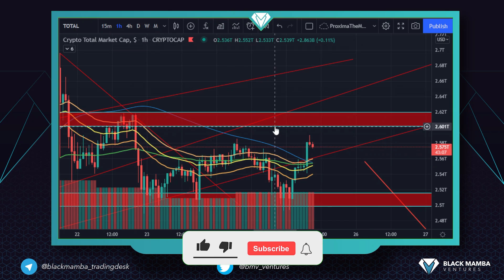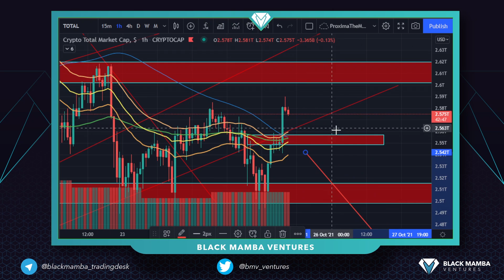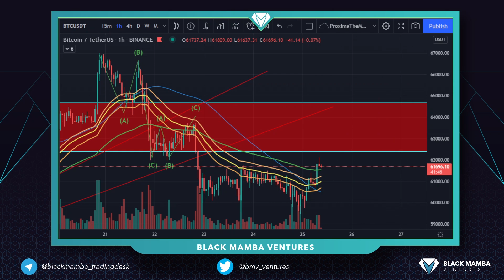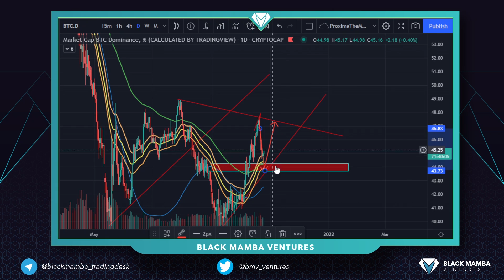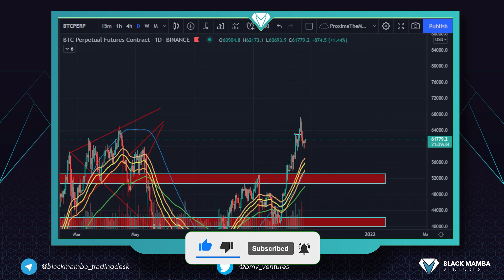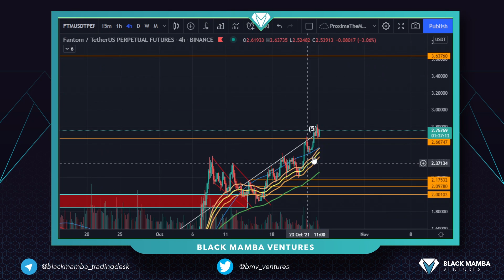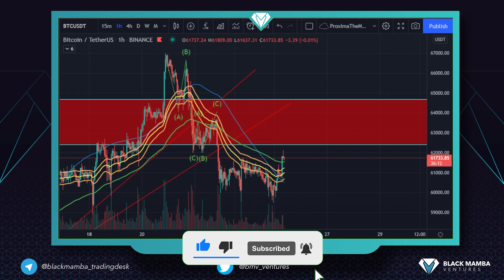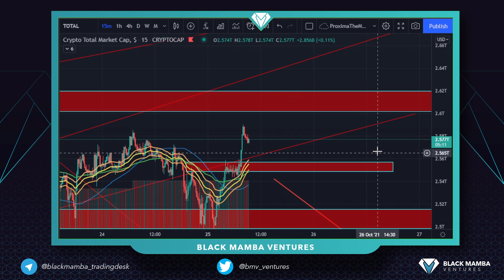BITCOIN BACKTEST, ALTCOIN BAY TUNG NÓC?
BTC đã có 1 pha backtest nhẹ và hồi phục thành công khiến thị trường khởi sắc trở lại. Liệu đây có trở thành một lực đẩy khiến altcoin bay mạnh?
Xu hướng BTC tiếp tục như thể nào?

Anh em hãy cùng Black Mamba Ventures nhận định thị trường hôm nay để đưa ra kế hoạch đầu tư cho riêng mình nhé.